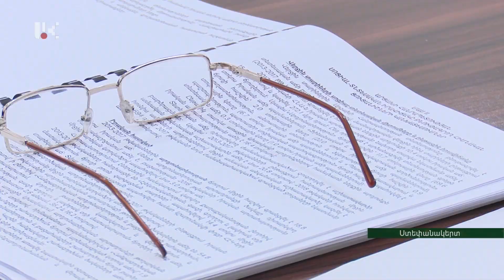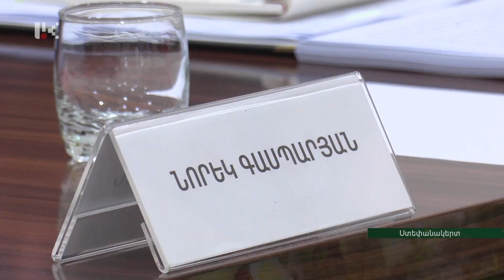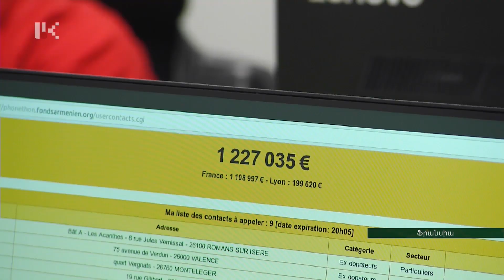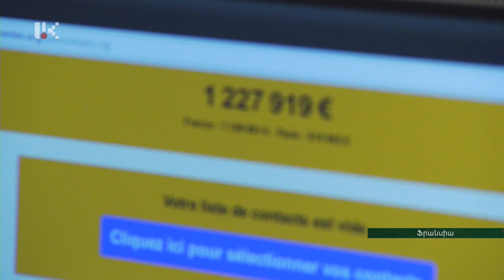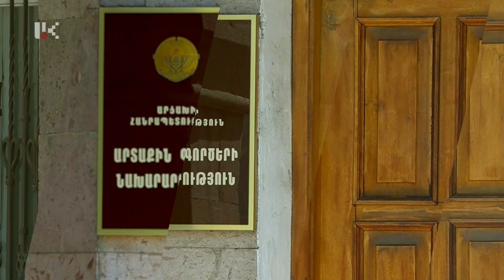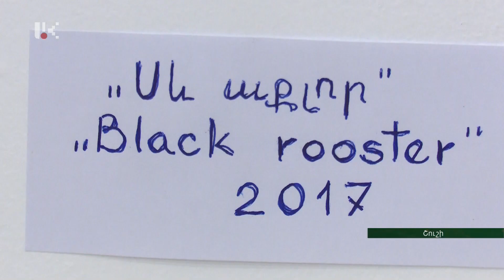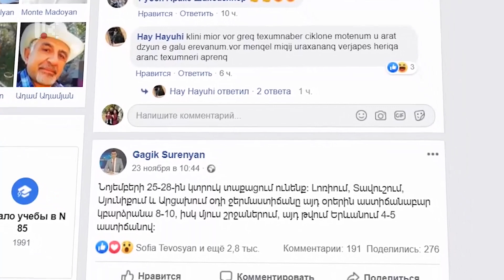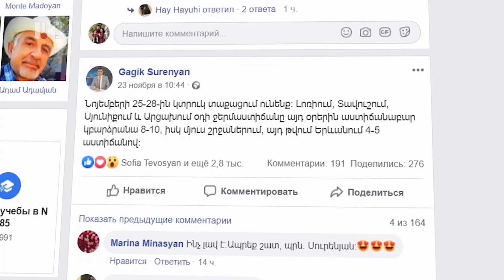ՕՐ ԼՐԱՏՎԱԿԱՆ ՀԻՄՆԱԿԱՆ ԹՈՂԱՐԿՈՒՄ | 20 00 | 25.11.2019